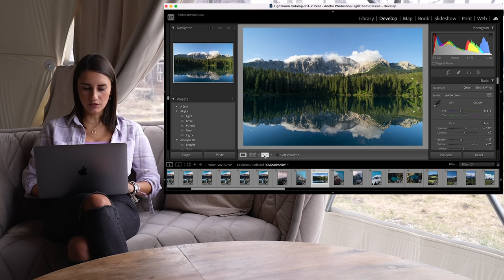Odcinek 1 - Jak zrobić dobre zdjęcie z wakacji? Pomysły na kadry, triki i pozowanie!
W tym odcinku zobaczysz backstage całej sesji. Poznasz triki na kadry i pozowanie. A w dalszej części zobaczysz, jak edytować zdjęcia na Macu i iPhone.

Instrukcja instalacji preseta na komputer:

1. Otwórz program Lightroom, przejdź do zakładki „Develop”,
2. Następnie w oknie po lewej stronie przy nazwie „Presets” naciśnij „+”.
3. Wybierz opcję „Import Presets”, znajdź pobrane pliki i zaimportuj je do programu. Gotowe!

Instalacja instalacji preseta na telefon:

1. Pobierz plik DNG
2. Zobaczysz go w galerii telefonu jako zdjęcie lub czarny/biały kafelek. Nie ma czymś przejmować, po zaimportowaniu do LR pojawi się zdjęcie
3. Możesz zaznaczyć zdjęcie i wysłać je z galerii do programu Lightroom
4. Gdy przeniesie Cię do programu kliknij na ikonkę kropek po prawej stronie u góry i wybierz opcję “Utwórz ustawienia predefiniowane”.
5. Wprowadź nazwę dla presetu oraz dodaj do grupy wybranej grupy, następnie zatwierdź w prawym górnym rogu. Gotowe!